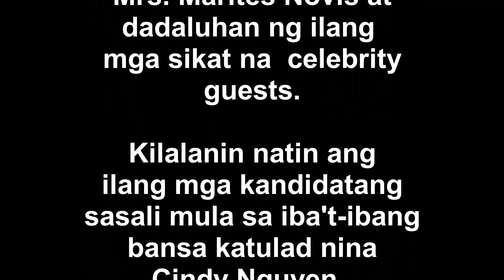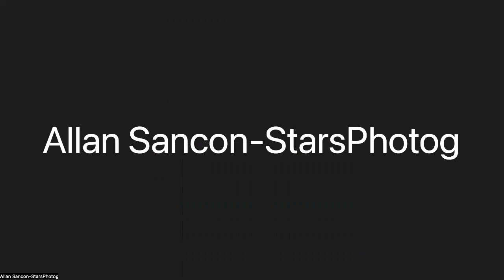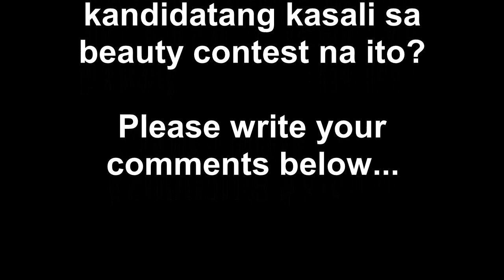Meet The Lovely Candidates of Mrs. Universe-Australia 2022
Sa kauna-unahang pagkakataon ay magkakaroon ng
Mrs. Universe-Australia 2022 na gaganapin ngayong
October 21, 2022 sa Australia organized by Mrs. Marites Novis at
dadaluhan ng ilang  mga sikat na  celebrity guests.

Kilalanin natin ang ilang mga kandidatang
sasali mula sa iba't-ibang bansa katulad nina
Cindy Nguyen,  Sophia Sarkis, Linh Bui,
Casey Nato at Ana-Liza Kavanagh.